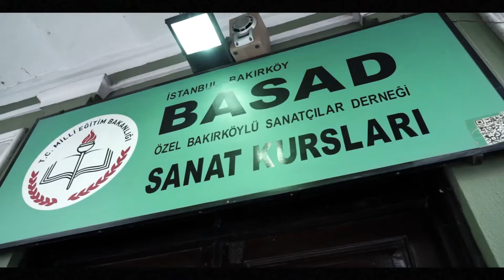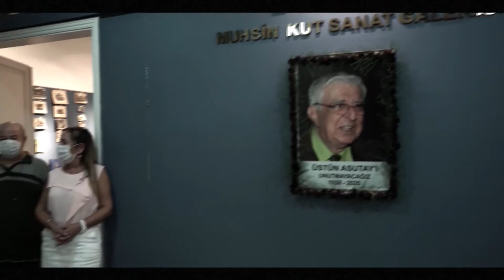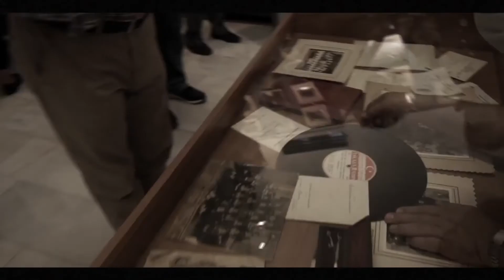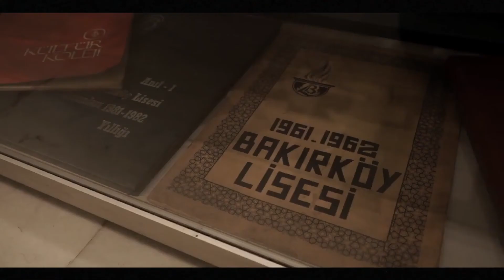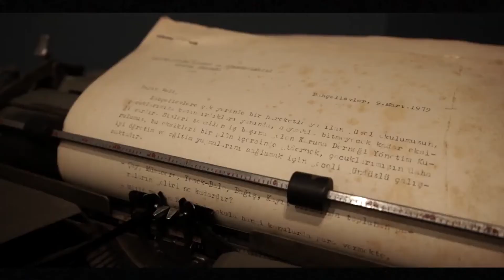BAKIRKÖY OKULLARI SERGİSİ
BASAD-BAKIRKÖYLÜ SANATÇILAR DERNEĞİ